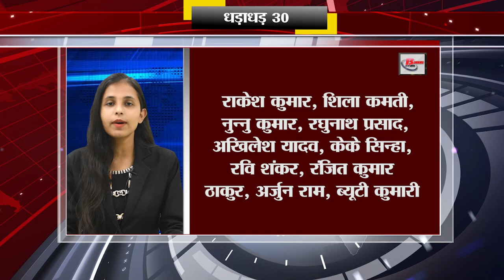Today Top 30 breaking news Bihar news Non stop,Aaj ki taja khabar India/Bharat news, Fatafat khabren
TodayTop 30 breaking news Bihar news,Fatafat khabren,Non stop,Aaj ki taja khabar India/Bharat news